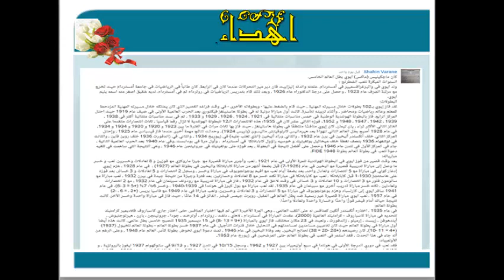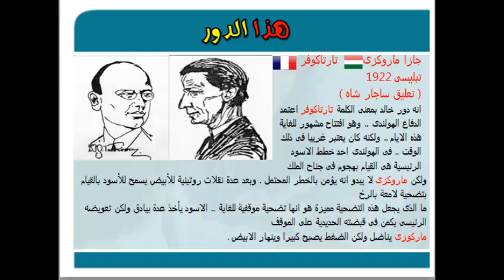الشطرنج الخالد 63 الدور الخالد لتارتاكوفر ( التضحية بالاحساس !! )amazing chess games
سلسلة من امتع ما شهدته رقعة الشطرنج من عجائب وغرائب كلها مثيرة وغير متوقعة ... شاهد بتعليقات باللغة العربية عجائب الشطرنج الخالدة على مر العصور